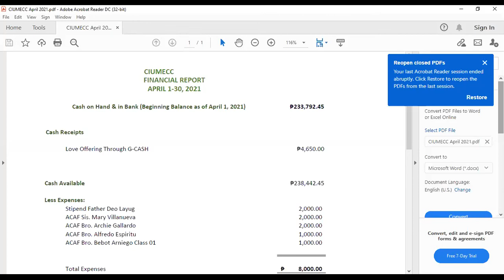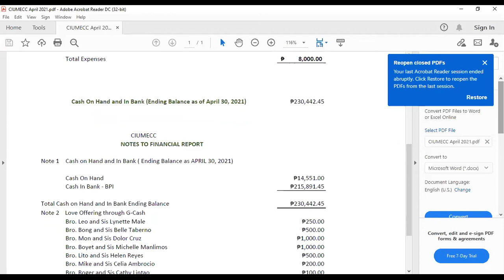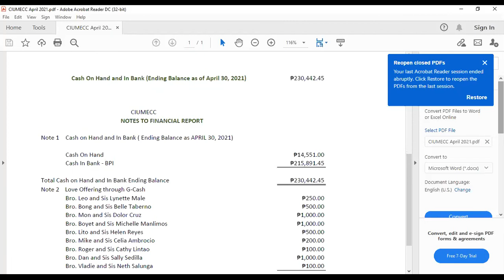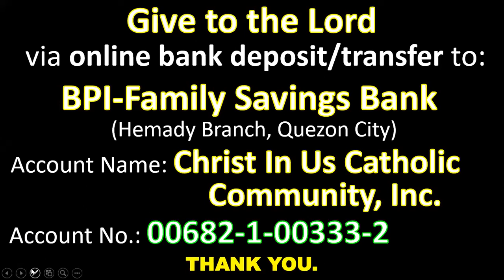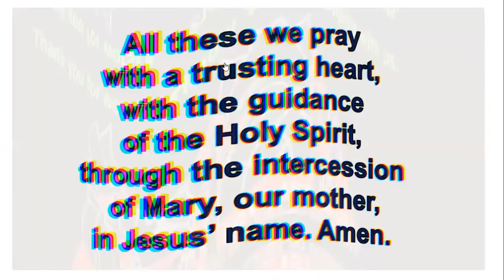First Friday Mass | May Celebrants Sharing | CIUMECC Online Prayer Meeting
Christ in Us Marriage Encounter Catholic Community

May Celebrants Sharers:
Bro Manny and Sis Juliet de Loyola -Isaiah 41:10
Bro Julius and Sis Dothee Bacero -Psalm 57:1
Bro Jun and Sis Fe Enriquez -Isaiah 46:3-4
Bro Obet and Sis Riza Gapas -Isaiah 55:1
Bro Louie and Sis She Pangilinan-Psalm 91:16
Sis Jhes Bautista
Moderator: Bro Fred Mayuga